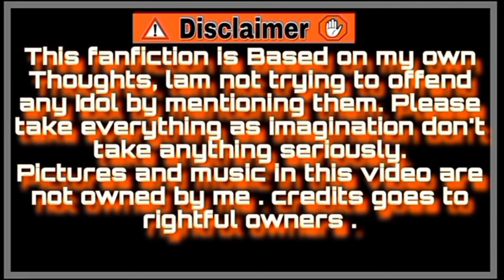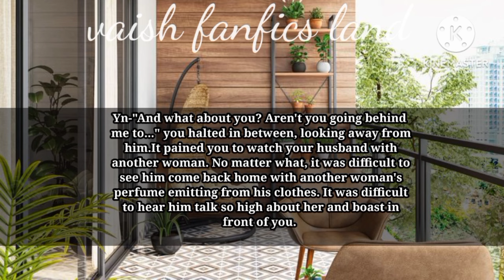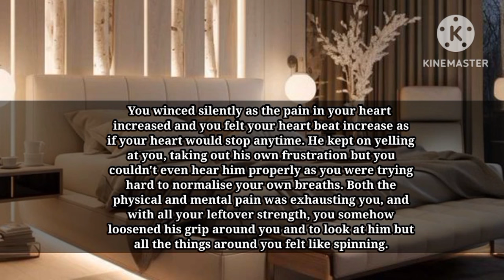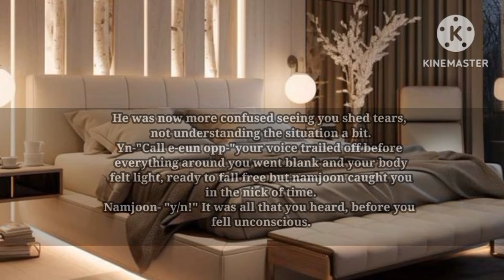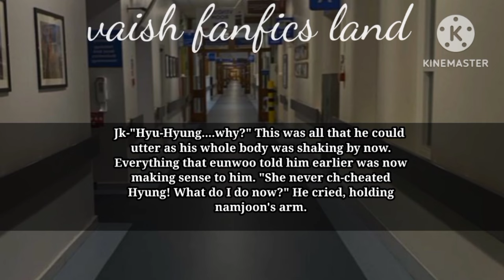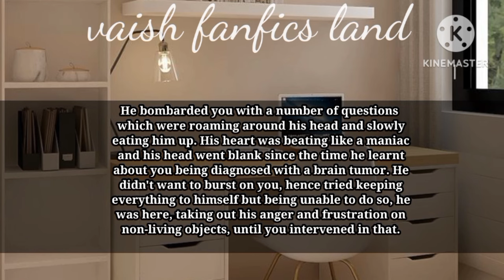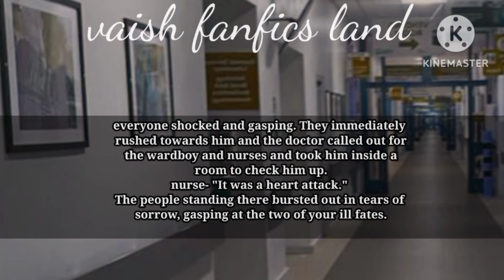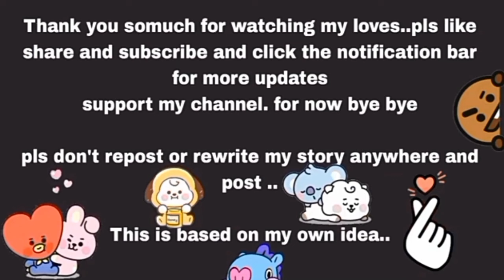When your husband turned cold due to misunderstanding and don't know that you have heart dis€ase ff